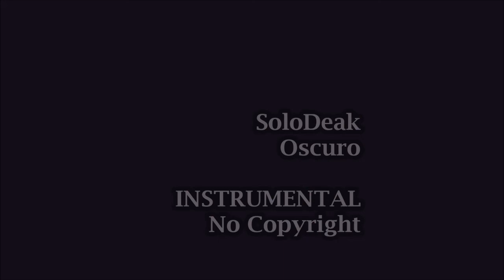Oscuro - SoloDeak -INSTRUMENTAL RAP HIP HOP TRISTE no copyright free USO LIBRE